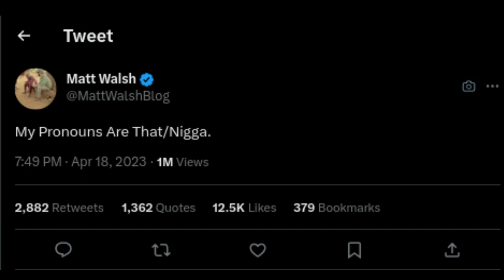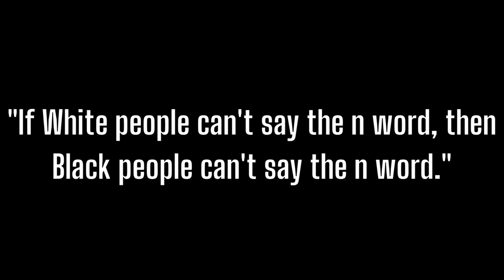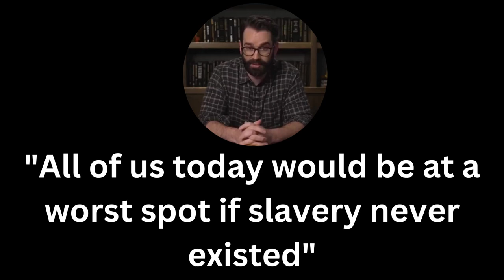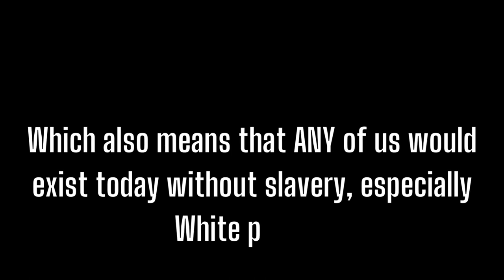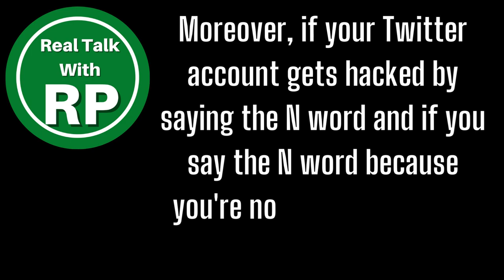Matt Walsh Is Still Racist, Hacked Or Not Hacked.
Right wing White male conservative Matt Walsh who got hacked last month said the N word on Twitter, and Matt Walsh not only thinks that it doesn't make sense that White people shouldn't say the N word but Matt Walsh also thinks that it would be "worse" if slavery didn't exist. Racist much Matt Walsh?

00:00 | RTWRP Intro
00:05 | Video Title
00:12 | Tagline
00:20 | Introduction
00:28 | White People Like Matt Walsh Shouldn't Justify To Say N Word
07:40 | "All of us today would be at a worse spot if slavery never existed"
10:50 | In Conclusion
12:05 | RTWRP Outro